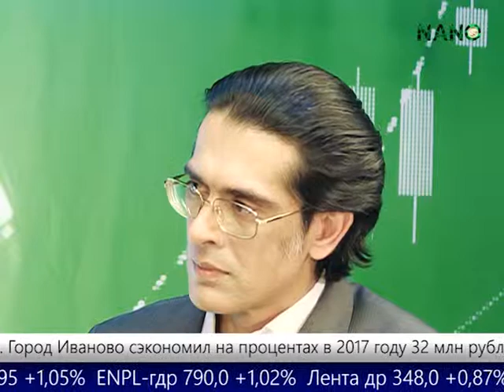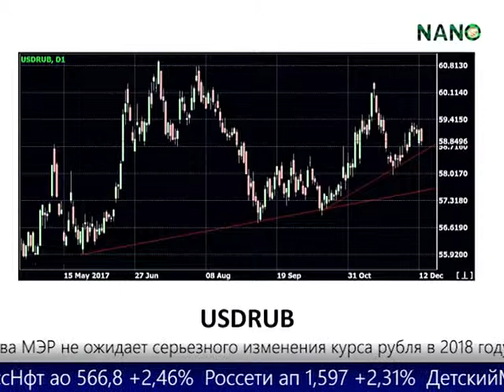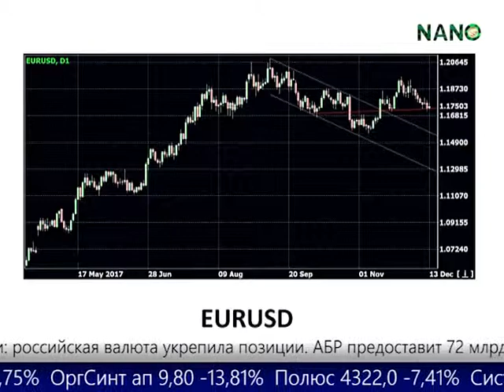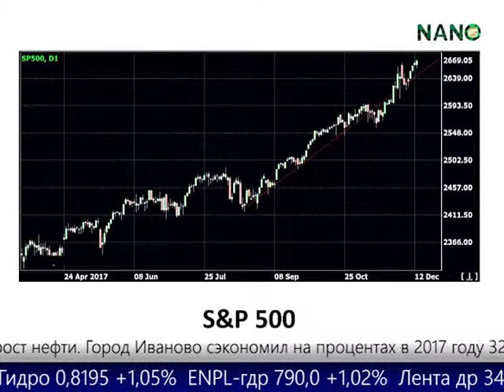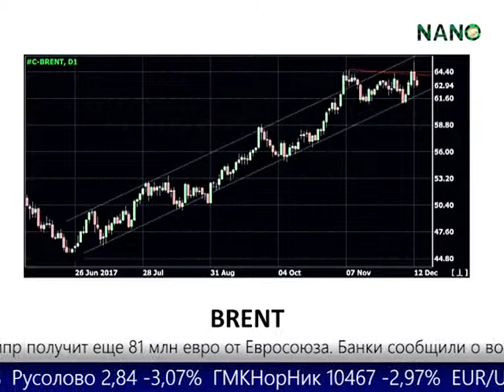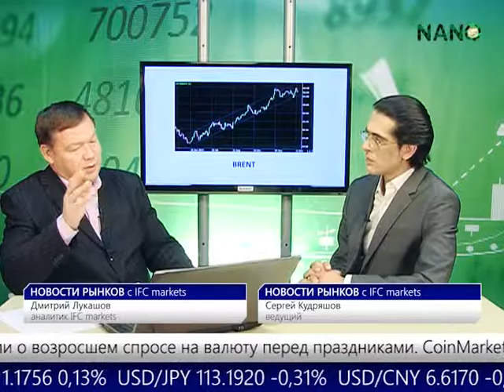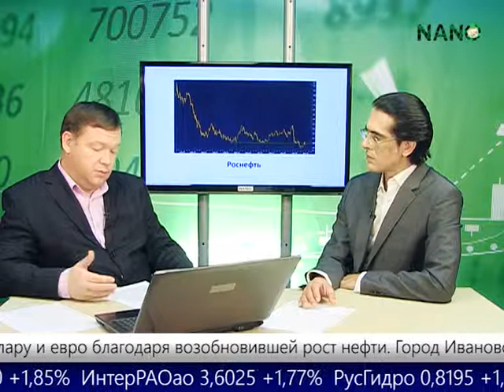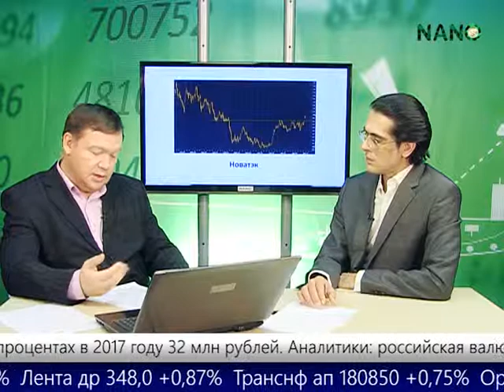Ежедневная аналитическая передача IFC Markets НОВОСТИ РЫНКА на Нано ТВ (13.12.2017)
Ежедневная передача “Новости рынка с IFC Markets” с нашим аналитиком Дмитрием Лукашовым о событиях на финансовых рынках транслируется на NANO TV (доступный по спутниковому вещанию в сетях Триколор ТВ, Орион, Мегафон и др.). Благодаря доступному и профессиональному фундаментальному анализу нашего эксперта, трейдеры могут быть в курсе последних биржевых тенденций, прогнозировать дальнейшие ценовые движения и добиться эффективных результатов в торговле на валютном, товарном и фондовом рынках.
Видеозапись передачи доступна на нашем сайте, а также на нашем YouTube канале IFCM.

Более подробную информацию о трейдинге Вы можете найти на официальном сайте Форекс и CFD брокера IFC Markets

Сделайте первые шаги вместе с нами. Изучите наши материалы для онлайн торговли на рынке Форекс

Станьте партнером и начните зарабатывать на рынках Форекс и CFD с IFC Markets

Только с IFCM Group Вы можете создавать новые финансовые инструменты из всех доступных Вам активов и торговать ими

Сделайте Ваш сайт более привлекательным за счет графиков в реальном времени, конвертера валют, виджета Форекс, обзора рынка и других виджетов

Отслеживайте котировки активов в реальном времени и проводите анализ на основе истории цен.